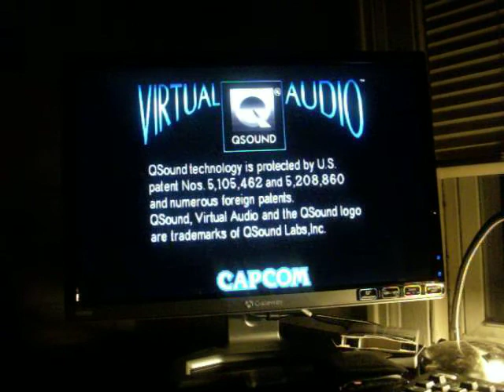Mame Arcade Vampire Hunter 2 DarkStalkers Revenge GamePlay With Gallon Version 1.AVI